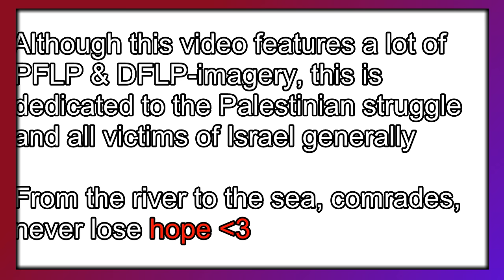‎ من أجل فلسطين ,طلت الراية الحمرا (The Red Banner is Raised) | Vox Populi - Spartacus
*[This footage and the people featured in it have no link to any militant organizations and are simply taken from various news media.]*

A tribute-video using the Red Banner is Raised-song by the PFLP; interlacing footage of the oppression that Palestinians experience at the hands of the State of Israel, and footage of multiple freedom fighting-groups.
- Song and translation credited to GETchan

Transcript:

00:00 - Beginning

Sources, if this video requires historical facts (sometimes you can see the source directly in sceenshots I show in the vid):